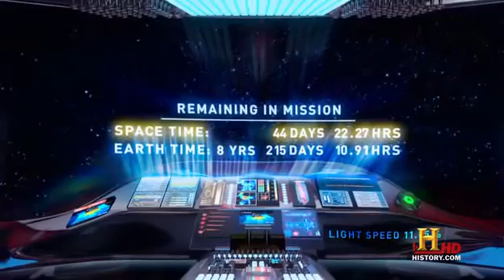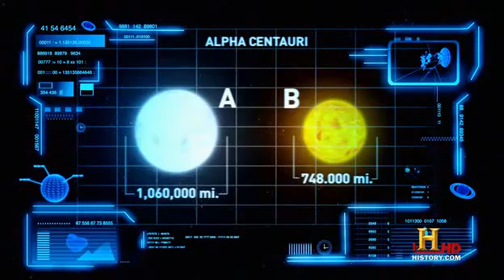3of3 -- The Universe - Time Travel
A look at time travel; how it could one day become reality; how Einstein's theory of relativity claims it is possible, and the probable results of traveling to the future and the mind-boggling consequences of traveling to the past.